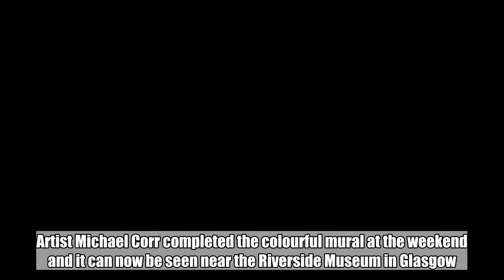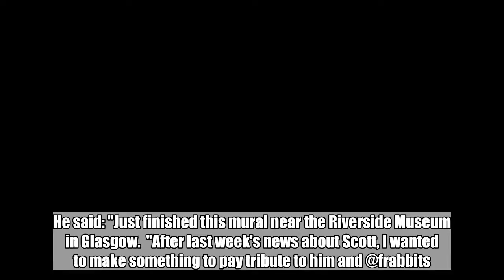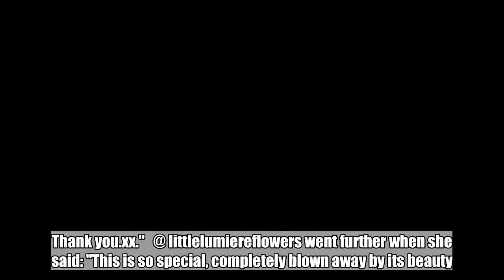Artist Michael Corr decided to paint the tragic star at the Scottish Street Food Festival this weeke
Artist Michael Corr decided to paint the tragic star at the Scottish Street Food Festival this weekend.:

A mural has been unveiled of the late singer Scott Hutchison who was found dead in Port Edgar, near South Queensferry on May 10.  Artist Michael Corr completed the colourful mural at the weekend and it can now be seen near the Riverside Museum in Glasgow .   In a post on Instagram Michael said he wanted to pay tribute to the Frightened Rabbit singer.  He said: "Just finished this mural near the Riverside Museum in Glasgow.  "After last week's news about Scott, I wanted to make something to pay tribute to him and @frabbits .   "The piece will be on display for a week if you'd like to see. A massive thank you goes to @scottishstreetfoodfestival @bacardi and @artpistol for giving me the canvas!  "A special thanks to @nikkimcwilliams for those flawless squares (and the wee girl who helped paint Scott's shirt!)."  Fans were quick to praise Michael for his work. Melissa Wright responded to the post by saying: "This is amazing."  While @ shesanfran said: "Amazing tribute! Wish I could see it in person. Well done. Thank you.xx."   @ littlelumiereflowers went further when she said: "This is so special, completely blown away by its beauty. Unbelievable talent. Can’t wait to go see it this week...really hope it finds a permanent home."